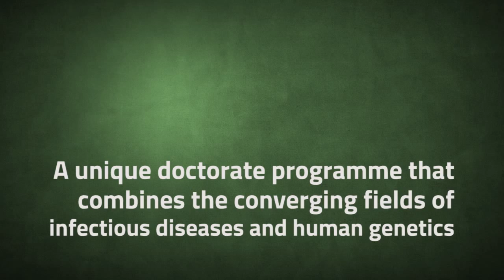Human Genetics and Infectious Diseases: A unique PhD in Portugal and Europe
Isabel Mauricio, coordinator of the Doctoral Program in Human Genetics and Infectious Diseases presents this unique program in Portugal, and even at the European level, which combines the converging fields of infectious diseases and human genetics. Watch the video and learn more about our program!